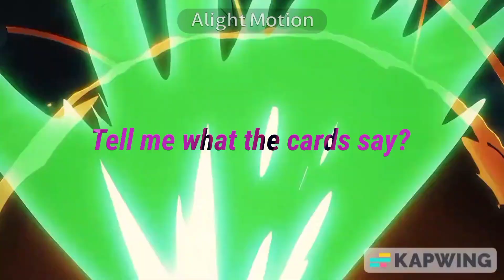Collab with @Edit_Avenue ! || edit Audio / song: Overnight X Le monde